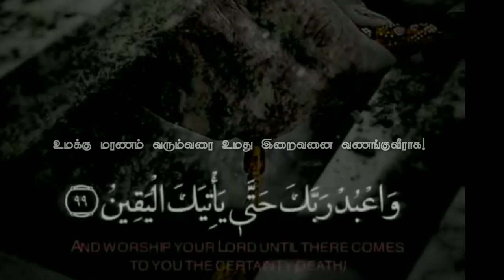Wonderful Quran Recitation with Tamil Translation